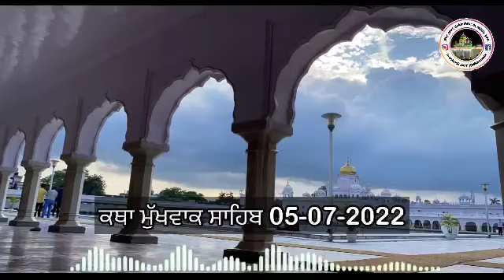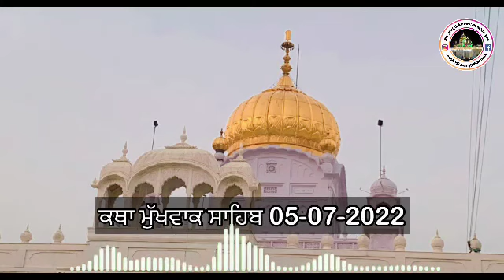Katha Mukhwak Sahib 05-07-2022 Parnam Singh Ji Gurdwara Shri Dukhniwaran Sahib Patiala